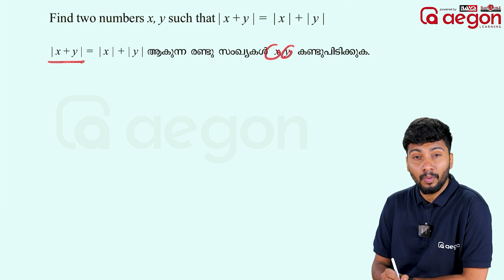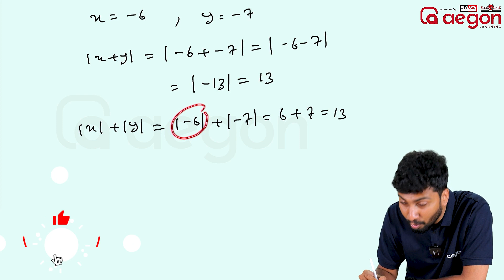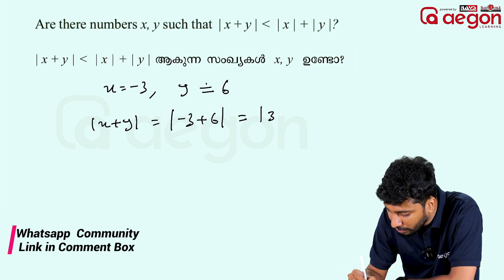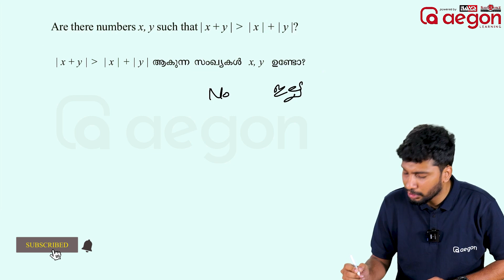ഇത് നിങ്ങൾ MISS ആക്കരുത്🤔☝️☝️⚠️| CLASS 9 | AEGON LEARNING